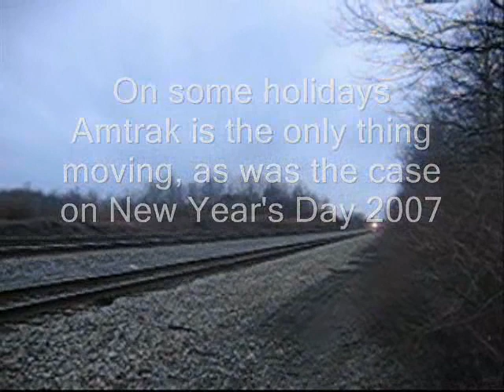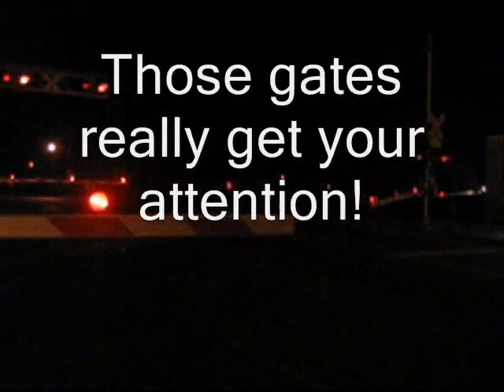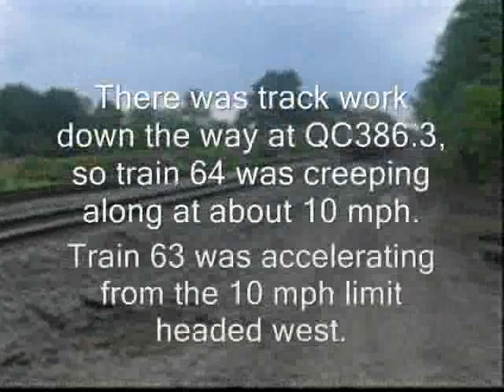Railfanning Amtrak's Empire Corridor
Several videos of trains on Amtrak's Empire Corridor, better known as CSX's Chicago Line